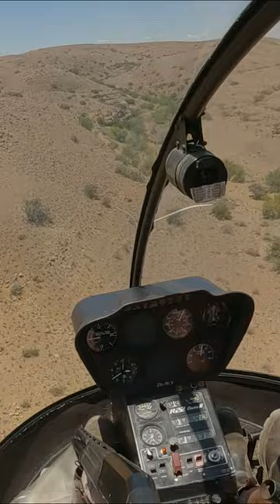Hunting coyotes out of a helicopter